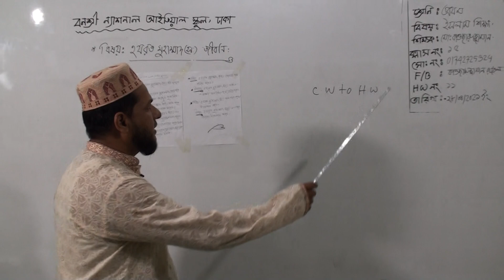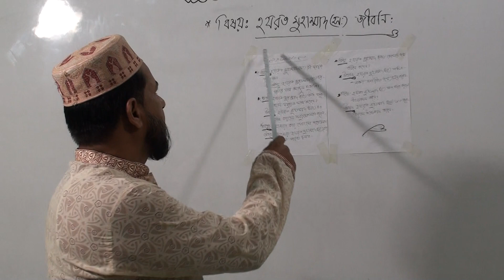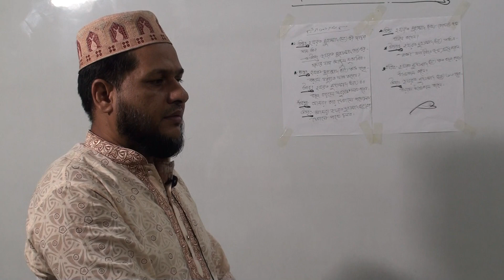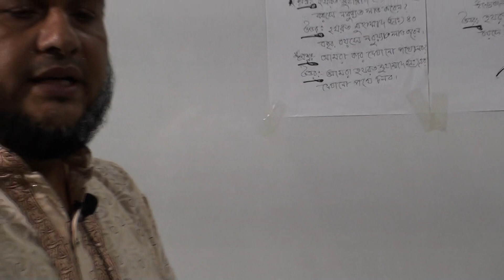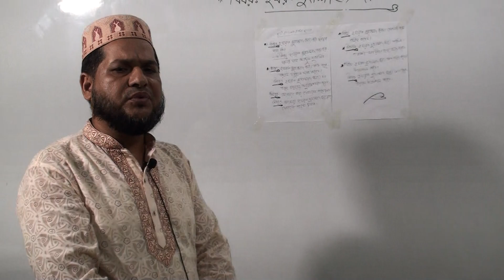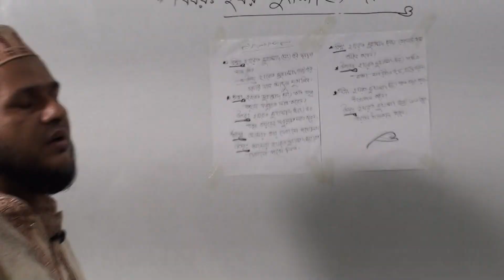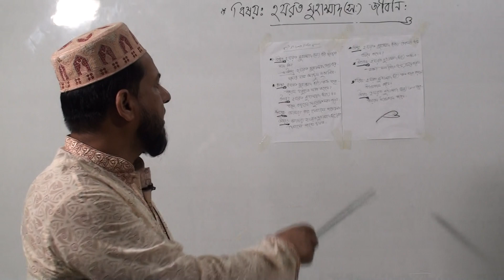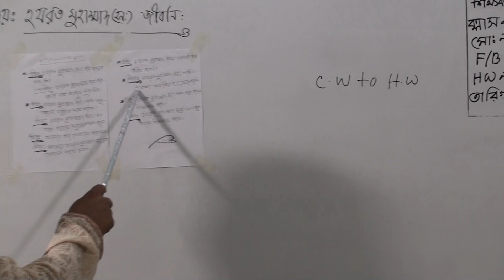প্রথম শ্রেণির ইসলাম ও নৈতিক শিক্ষা, ক্লাস নং-১৫, আলোচ্য বিষয়: হযরত মুহাম্মদ (স:) জীবনি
অর্ধবার্ষিক-২০২১
শ্রেণি: প্রথম
বিষয়: ইসলাম ও নৈতিক শিক্ষা
ক্লাস নং-১৫
আলোচ্য বিষয়: হযরত মুহাম্মদ (স:) জীবনি
শিক্ষক: জ. মো: কাওছারুজ্জামান